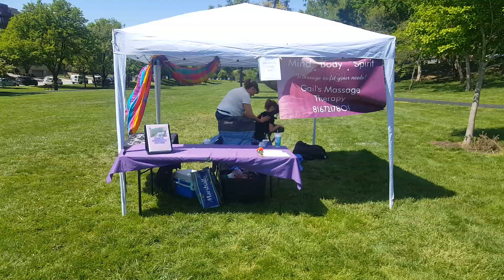TURBO TV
11 year old needed a 10 minute massage!